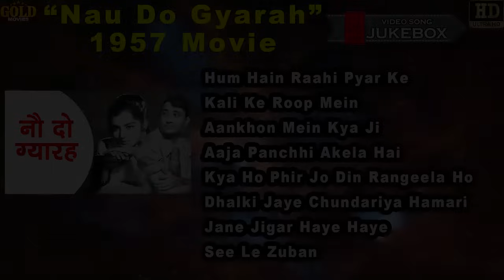Nau Do Gyarah 1957 | Movie Video Songs Jukebox | Dev Anand, Kalpana Kartik | HD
Enjoy the day by listening to all tracks from the movie "Nau Do Gyarah" starring Dev Anand, Kalpana Kartik, M. Jeevan, Shashikala, Ustad Rashid Khan, Lalita Pawar. Songs like Ankhon Mein Kya Ji, Ham Hain Rahi Pyar Ke, Aaja Panchhi Akela Hai, and more should be on your playlist today!
Watch & Enjoy Nau Do Gyarah 1957 Starring _Dev Anand, Kalpana Kartik_In Lead Role

Hum Hain Raahi Pyar Ke 0:05
Kali Ke Roop Mein 4:54
Aankhon Mein Kya Ji 9:23
Aaja Panchhi Akela Hai 14:00
Kya Ho Phir Jo Din Rangeela Ho 16:47
Dhalki Jaye Chundariya Hamari 21:22
Jane Jigar Haye Haye 24:34
See Le Zuban 27:50
Hum Hain Raahi Pyar Ke
Singers: Kishore Kumar
Music Director: S.D. Burman
Lyricists: Majrooh Sultanpuri
Album: Nau Do Gyarah

Kali Ke Roop Mein
Singers: Mohammed Rafi, Asha Bhosle

Aankhon Mein Kya Ji
Singers: Kishore Kumar, Asha Bhosle

Kya Ho Phir Jo Din Rangeela Ho
Singers: Asha Bhosle, Geeta Dutt

Dhalki Jaye Chundariya Hamari
Singers: Asha Bhosle

Jane Jigar Haye Haye
Singers: Asha Bhosle

See Le Zuban
Singers: Geeta Dutt